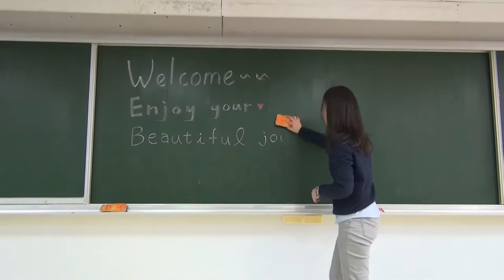Welcome Video | 2016 AMSEP CGU x UMS